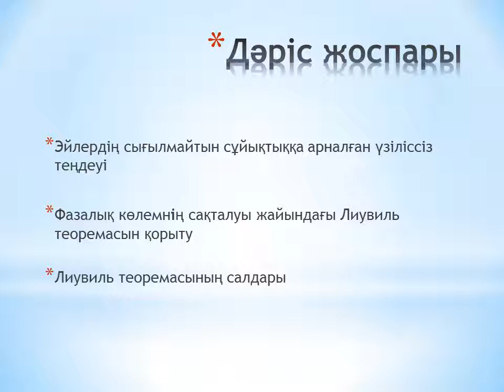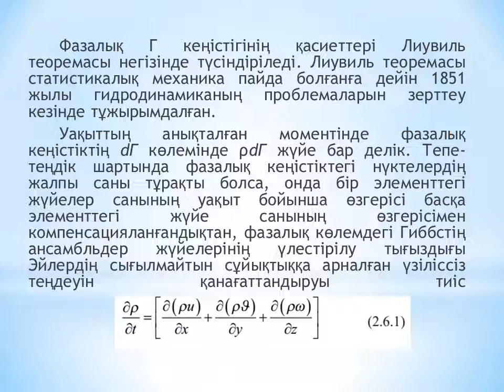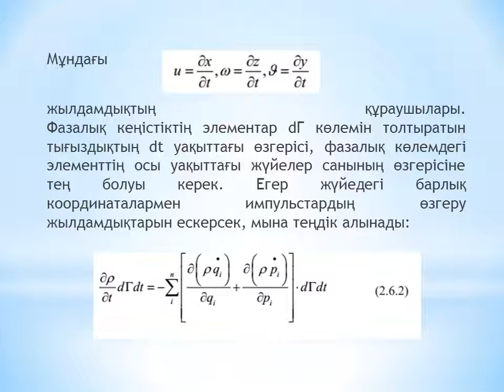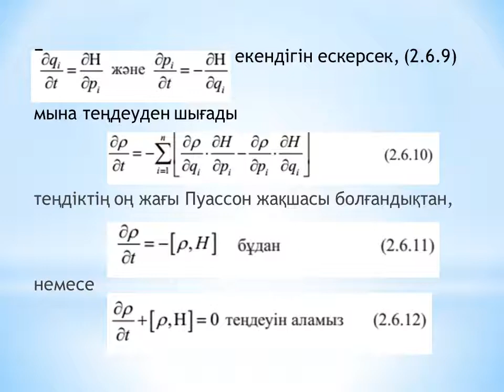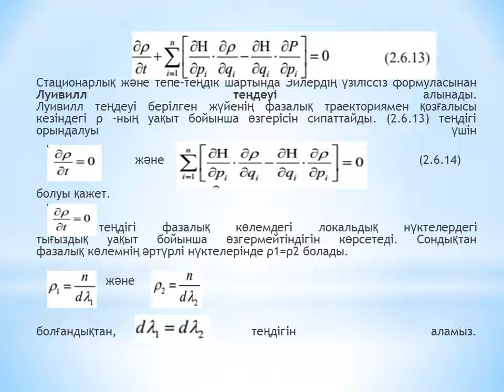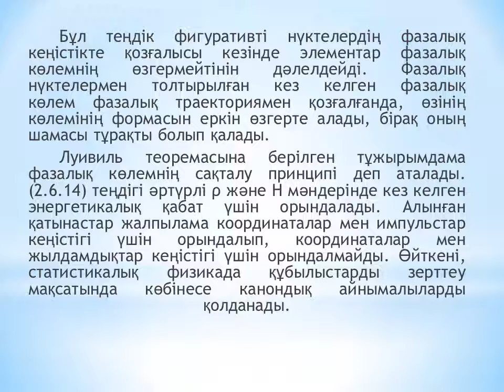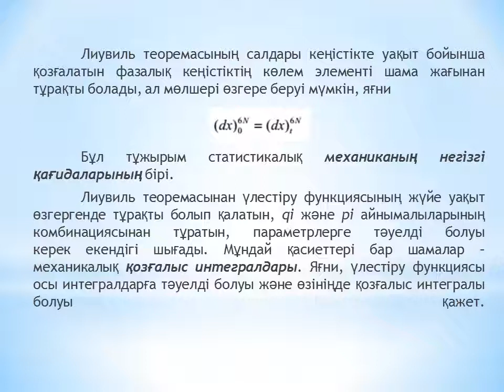Шанина №4 дәріс